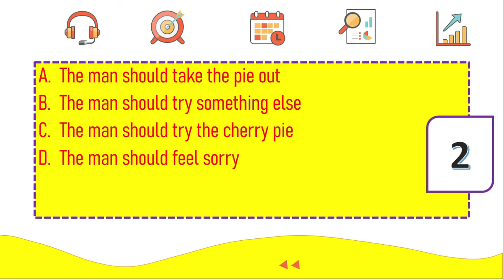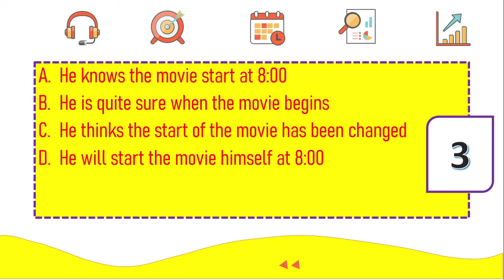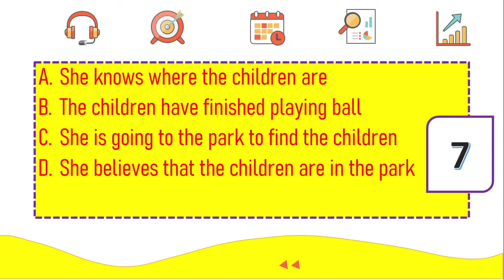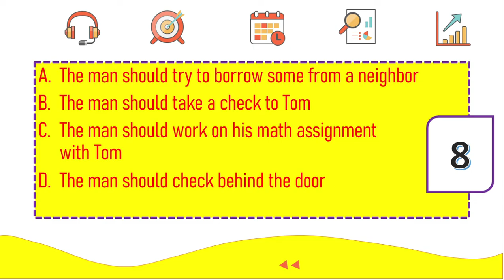TOEFL EXERCISE 12 _ LONGMAN Audio Listening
This video will share you TOEFL Listening _ TOEFL Exercise 12. The questions are cited from many recourses especially from Longman Book _ Deborah. Enjoy listening and enjoy practicing.

Regard